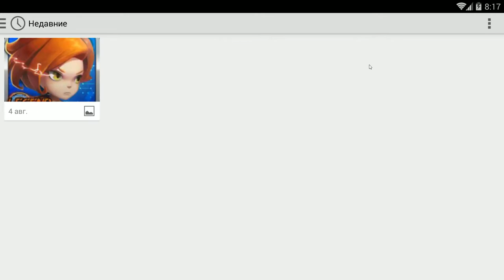Boxing Star #3 ВОТ ЖЕ СОПЕРНИЧЕК ДОСТАЛСЯ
Boxing Star - аркадный бокс с отличной графикой приставочного качества, при этом игровой процесс так же во многом похож на игры с консолей, динамичный геймплей с огромным выбором ударов в том числе суперударов. Графика сочетает в себе яркие спецэффекты и яркую анимацию. Так что поклонники классических файтингов и спортивных симуляторов на экшен тематику Boxing Star без сомнения придется по вкусу. Кроме этого стоит отметить систему развития и тренировок, а так же возможность вести бои против реальных игроков со всего мира.